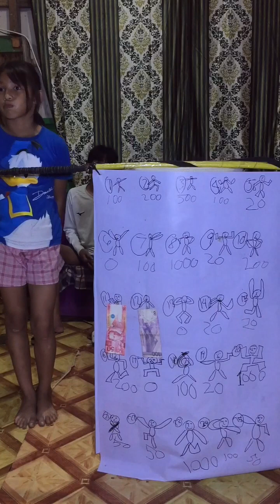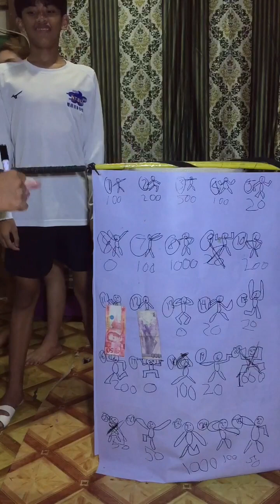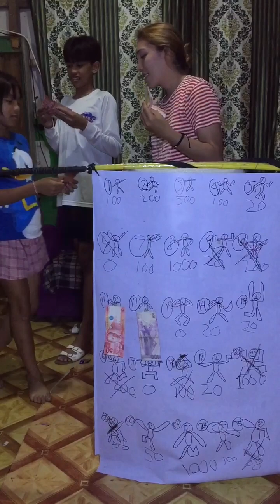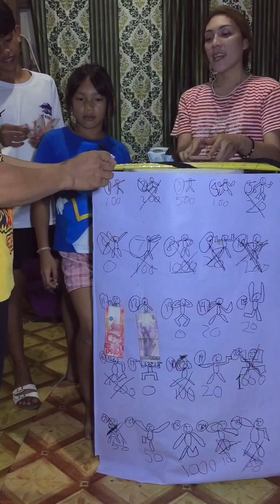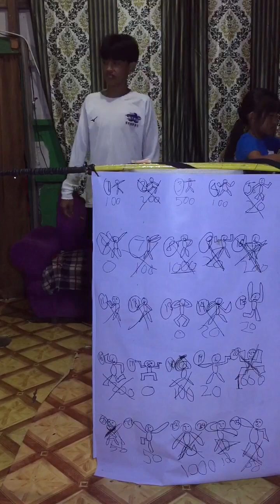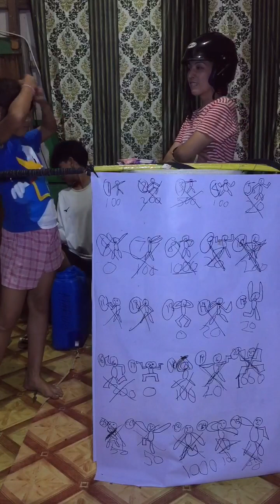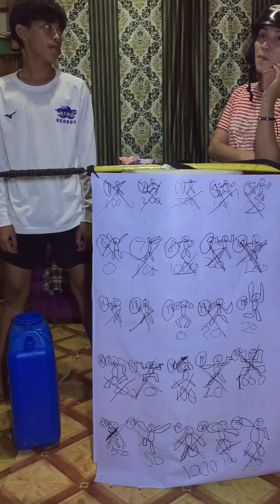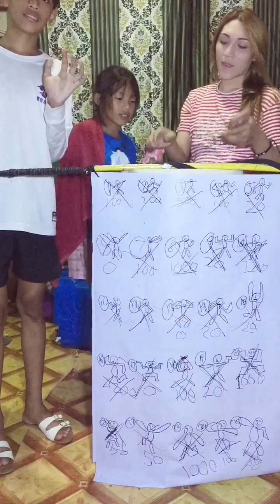pick a number